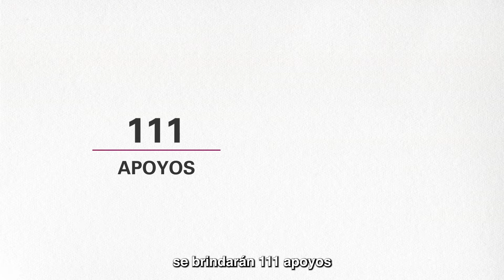Las Jefas Autogestoras de la Transformación Social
Las Jefas Autogestoras de la Transformación Social es un programa que busca impulsar a las jefas de familia para que consoliden sus proyectos laborales.

Conoce toda la información en las redes de la Secretaría de Desarrollo Social: